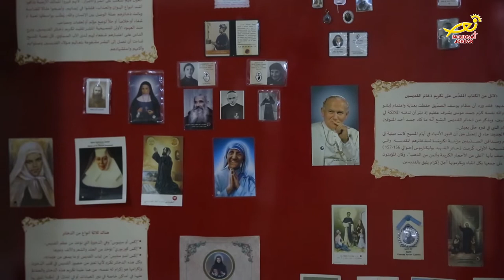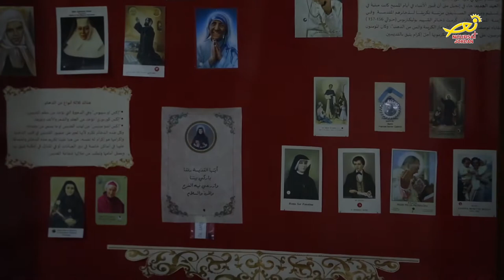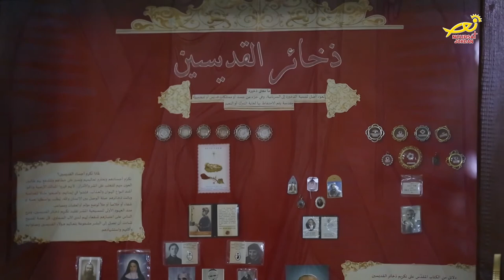نورسات الأردن : تقرير - كنيسةُ ومزارُ سيدةِ الجبل في عنجره ضمنَ حلقاتِ كنيستي 2018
ضمنَ التغطيات الأسبوعية التي يعمَلُ عليها فريقُ نورسات الأردن للكنائسِ والمؤسساتِ الدينية ..كنّا هذا الأسبوع في بلدةِ عنجره في محافظةِ عجلون وزرنا كنيسةَ ومزارَ سيدةِ الجبل والتقينا فيها راعي الكنيسة الأب يوسف سلامة.. التقريرُ التالي يعرضُ لنا تاريخَ الكنيسةِ وتأسيسَ مزارها..